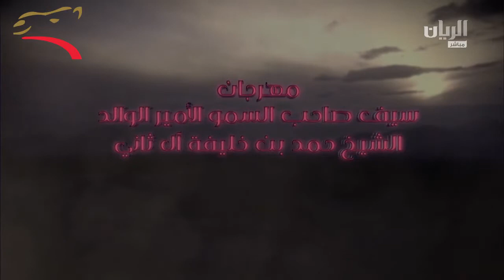مهرجان الأمير الوالد- ثنايا 8 ك 24-1-2015 م-ش5 مزنة لغانم منصور آل سيف الخيارين ت:12:32:48